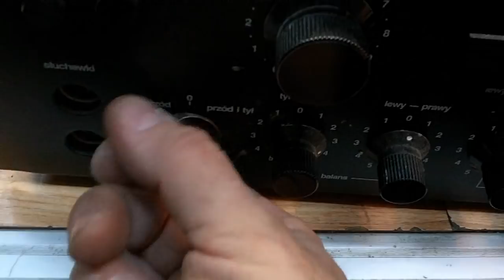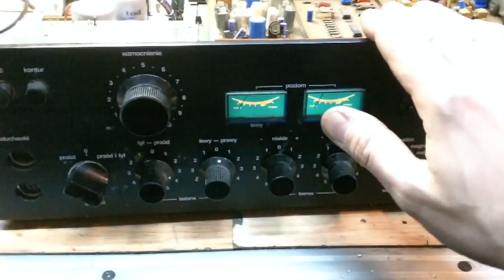Radmor 5102 oględziny usterek